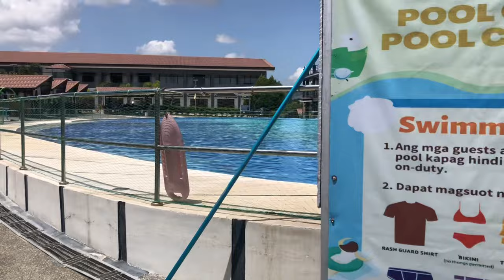San Josue Resort, Davao city